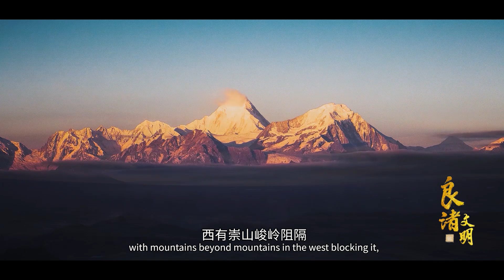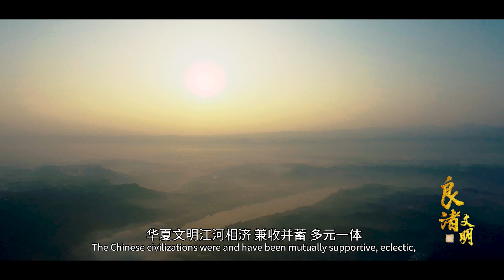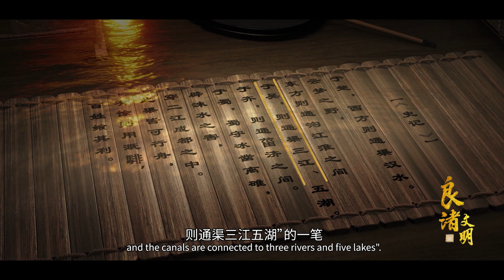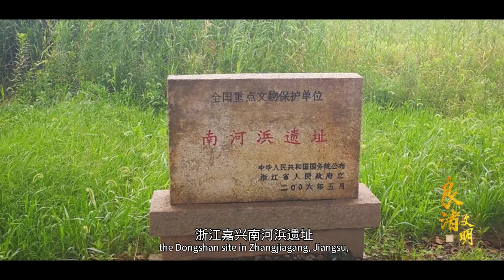良渚神秘面纱揭开 | 良渚文明Ep01 | Liangzhu Culture